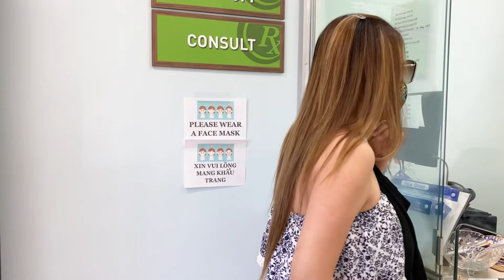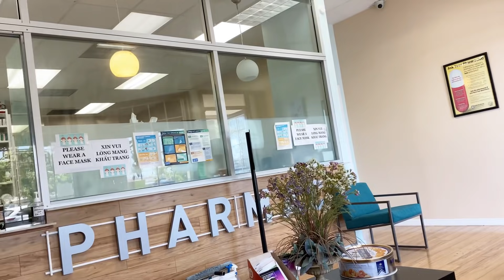Đi Farmacy chí.ch ngừa.